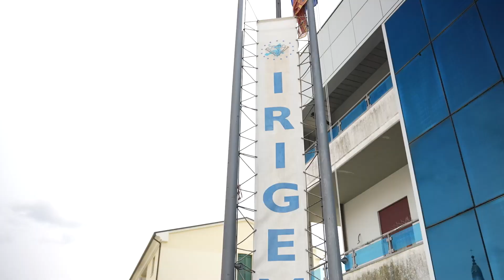CARABINIERI A LEZIONE NELLA SEDE IRIGEM PER PARLARE DI TUTELA DEL PATRIMONIO CULTURALE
19/04/2024 ROSA’ – Una lezione speciale all’Irigem di Rosà || Una mattinata dedicata alla legalità e alla deontologia professionale per tutelare il patrimonio culturale. A tenere la lezione, nella sede dell’Ente di Formazione I.RI.GEM. Di Rosà, i Carabinieri del Nucleo TPC di Venezia che hanno affrontato e approfondito il tema dei falsi nell’arte: tecniche di riconoscimento ed elementi di diagnostica non invasiva. All’incontro hanno preso parte anche gli iscritti al corso gratuito di specializzazione per restauratori e tecnici del restauro di Beni Culturali di IRIGEM. Un impegno, quello delle Forze dell’Ordine, che spazia dall’acquisizione di notizie atte a promuovere le iniziative necessarie per la protezione del patrimonio storico e artistico fino alla prevenzione e alla repressione, per quanto attiene la tutela e la salvaguardia del patrimonio, passando per il recupero dei beni culturali, dei materiale scientifico e didattico avvalendosi anche dell’intelligenza artificiale.